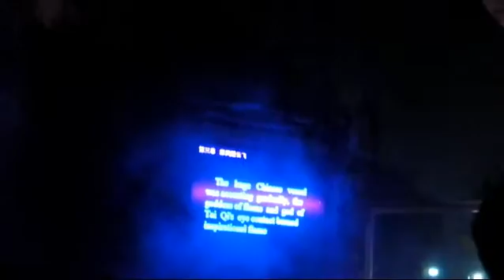hongkong mv214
香港、マカオ、深セン　2007/12/17～20